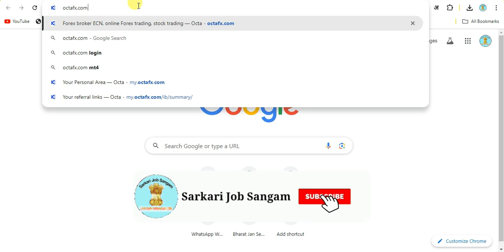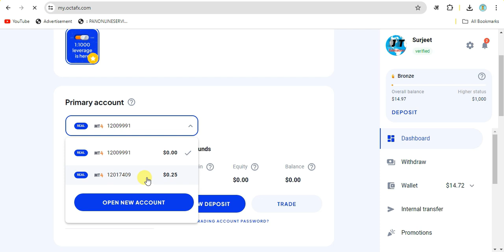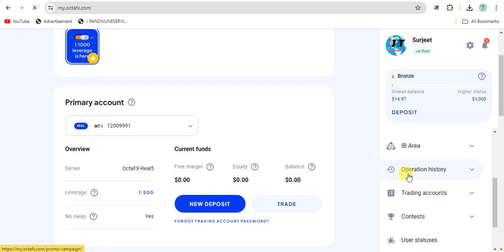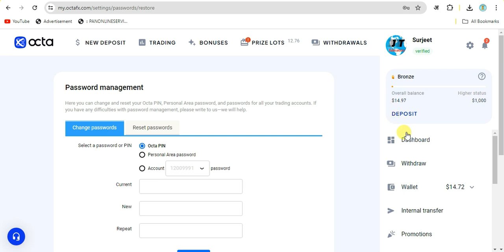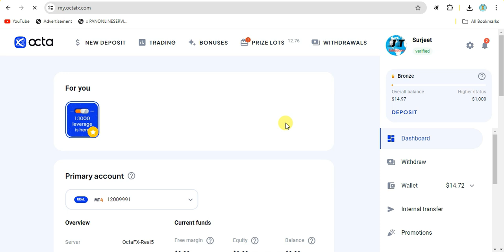Octafx Google Login Kaise Kare | How to Login Octafx in Laptop | Octafx Google Me Kaise Login Kare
About This Video :- In this video, I have described about how to Login octafx id in google or in in any browser, if you like the video then do like and share.

Topic Covered :-
octafx login real account,
octafx ko login kaise kare,
how to login in octafx,
octafx login problem
how to login octafx in laptop,
how to login octafx in mt4 pc,
how to login octafx in mt5 pc
octafx google me kaise login kare,
octafx me login kaise kare,
google me login kaise kare,
how to login with google on your website,
croma login kaise kare,
google me account login kaise kare,
google me id login kaise kare,
flutter google and facebook login,
how to sign up in octafx,
apni website ko login kaise kare,
how to login rediffmail account,
how to enable google login in website,
website ko login kaise kare,
login metatrader 5 octafx,
zmail login in mobile,
how to login to mt4 demo account,
google ka account dusre mobile mein kaise login karen,
how to login on pnb mobile app,
login metatrader 4 octafx,
how to login an account in google,
online id login,
how to login with google in 8 ball pool,
how to login to google authenticator on new phone